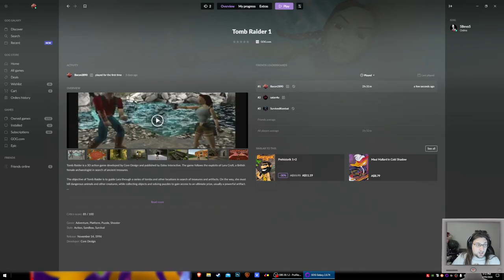Tomb Raider (1996) - Level 4 (and tiny bit of 5) [1080p HD]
Tomb Raider (1996) - Level 4 (and tiny bit of 5)

I've never played Tomb Raider before (or at least enough to get past level 1 and it was so long ago) I basically started with Tomb Raider 3 demo (that came on floppy discs) and then had Tomb Raider 2 for a birthday present (got to the last level but I could never beat it at the time).

Let me know if you enjoyed this video and should I continue with the series?